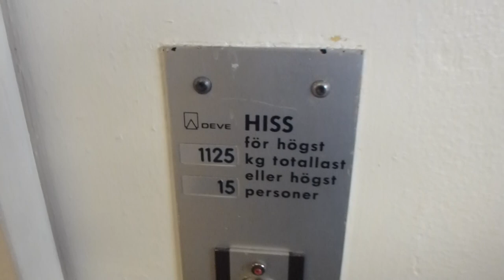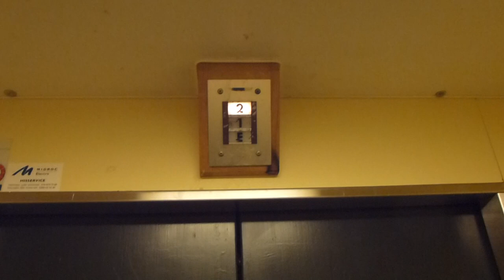DEVE Elevator @ Sandvikens Centrum